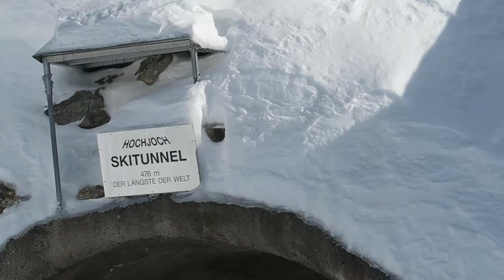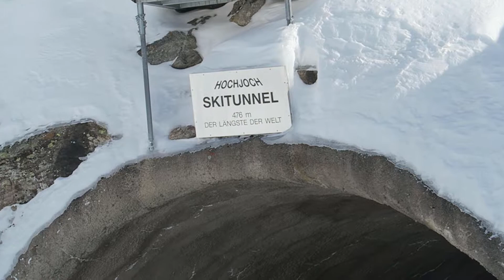Silvervlog#12 S Längste Skitunel vo dä Wält!! Tag#4 und Tag#5